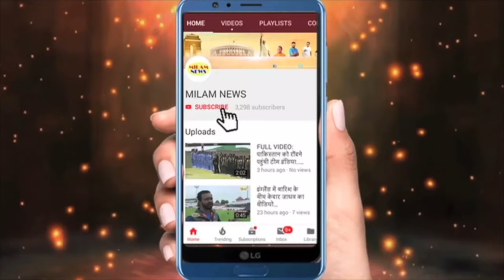सोनाक्षी ने हल्दी-महेंदी सेरेमनी में बाप के सामने लिपकिस कर बेशर्मी की हदें पार कर दी